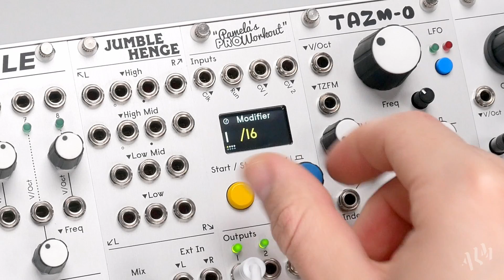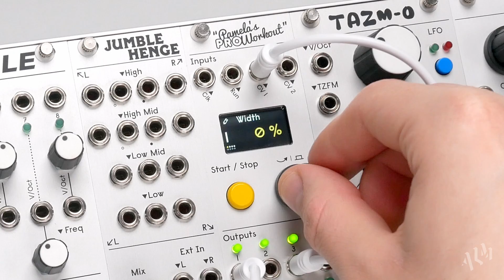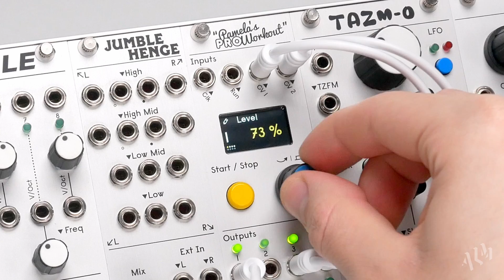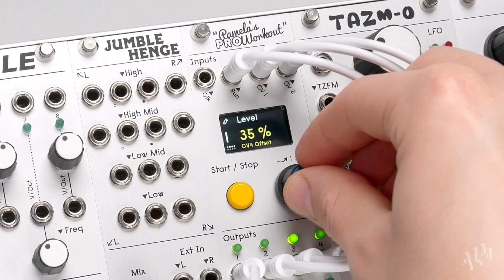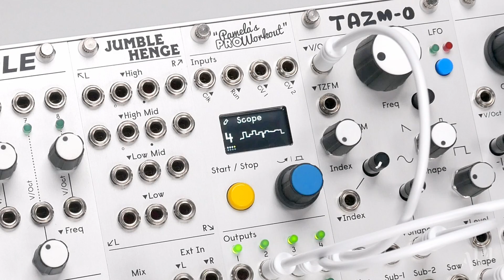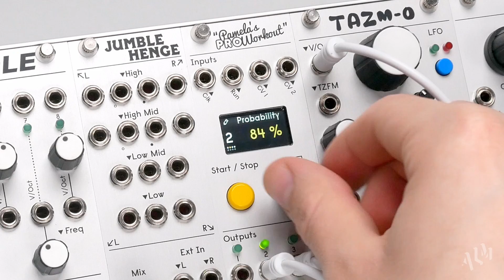Pamela's PRO Workout: External CV - Complex Modulation, Bursts & Beats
Pamela's PRO Workout includes up to 4 built in (8 with AXON) freely assignable CV inputs that can control any and all of its parameters. This powerful feature allows for endless expressivity and complex modulation possibilities. Here we take a look at a few examples of how external CV can be used to broaden Pam's functionality even further, including the creation of a chaotic CV modulation source, burst generator, and voltage controlled Euclidean beats.

This is part of our new video series where we take a closer look at the more unique and powerful features of Pamela's PRO Workout.

Time Stamps:
0:00 - Intro
0:39 - Complex Modulation
4:52 - Envelope Controlled Bursts
7:46 - CV Controlled Beat Sequencing
9:18 - Outro